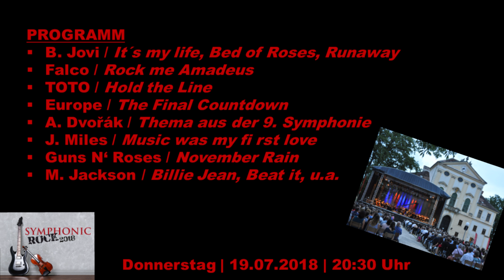SYMPHONIC ROCK 2018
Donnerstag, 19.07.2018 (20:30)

WIEDER ROCKT EIN GANZES ORCHESTER!
Welthits im neuen Gewand - Gegensätze ziehen sich an! Zum zweiten Mal trifft die geballte Klangkraft eines Symphonieorchesters auf die Wucht eines Rockkonzerts. Eine einmalige Symbiose aus Klang, Rhythmus, Intensität und Harmonie entsteht.
Gekonnt werden Welthits von Bon Jovi, Queen, AC/DC, Beethoven, Van Halen, Dvorak, Falco, Mozart, u.v.a. neu arrangiert. Die Grenzen zwischen Klassik und Rock verschwimmen, ein ganzes Orchester rockt!

Lower Austrian Symphonic Rock-Orchestra
• Katharina Vyhnalik; Florian Angerer - Vocals
• Andreas Pranzl - Dirigent

PROGRAMM
• B. Jovi / It´s my life, Bed of Roses, Runaway
• Queen / We are the Champions, Don´t stop me now & Beethoven / Freude schöner Götterfunke
• Falco / Vienna Calling & Mozart / Symphonie Nr. 40
• TOTO / Hold the Line, Childs Anthem, Rosanna
• Europe / The Final Countdown
• A. Dvořák / Thema aus der 9. Symphonie
• J. Miles / Music was my fi rst love  & Lead Zeppelin
• P. Simon/ Sound of Silence
• M. Jackson / Billie Jean, Beat it, u.a.

FORTSETZUNG EINER ERFOLGSGESCHICHTE
Die Kritiken waren überwältigend! Das erste Konzert im vergangenen Jahr schlug ein wie eine Bombe. Heuer präsentiert Symphonic Rock eine Vielzahl von neuen und speziell für Kirchstetten arrangierten Hits aus Klassik und
Rock. Sichern Sie sich rechtzeitig Ihre Karten.

Ersatztermin: 20. Juli; 20:30 Uhr